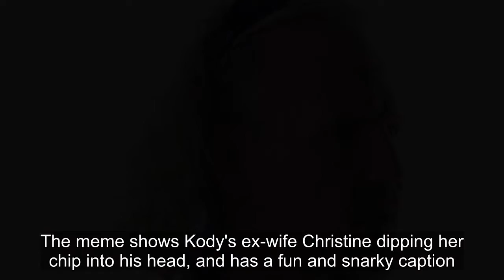Sister Wives: The Best Insults About Kody Brown's Hair Ranked